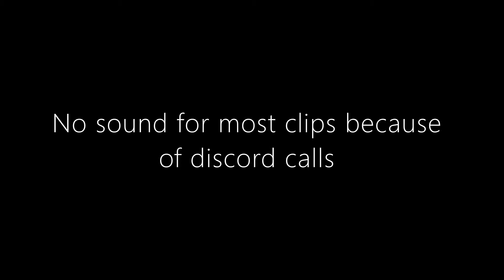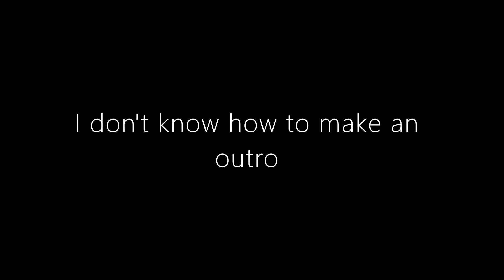[TF2] Ridiculous Ragdolls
they're something alright